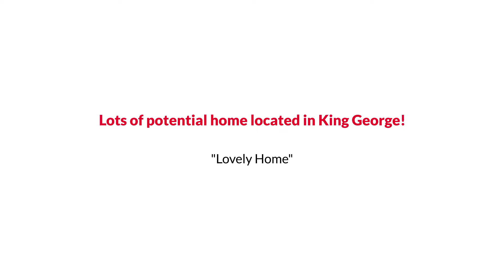13130 Round Hill Road, King George, VA 22485 The Reynolds Team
The Reynolds Team Presents, Exclusive Home for Sale! 13130 Round Hill Road, King George, VA 22485.

3 bedroom 1.5 bath home on full walkout basement.  2 car detached garage.  Nice corner lot.  Lots of potential.  Close to shopping, easy commute to Dalgren or Fredericksburg.